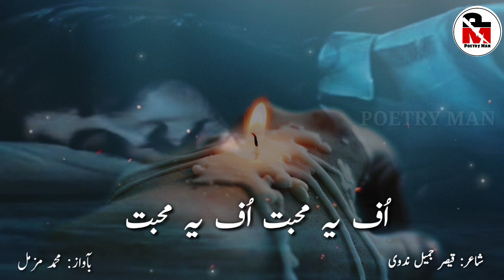Latest Urdu Ghazal | best urdu Poetry & shayari | Poetry Man | شاعر: قیصـر جمیل ندوی | Sad Poetry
Hi Guys main iss video mai aapke liye lekar aaya hu ek khoobsurat ghazal ek baar aakhir tak zarur dekhein.

Thanks..

Song Name :- Ghazal

Ghazal Written by:-  Qaisar Jamil Nadwi

Recited by :- Md Muzammil Husain

Video Edited by :- Md Fahimuddin

2021 latest ghazal
2021 new ghazal
2021 new poetry
Ghazal
Gazal
Sad ghazal
sad gazal
beautiful ghazal
beautiful gazal
sad poetry
sad poetry
sad shayari
sad shayari
Urdu ghazal
urdu gazal
urdu shayari
urdu shayari
urdu poetry
urdu poetry
Ghazal
Gazal
urdu shayari
urdu ghazal
urdu gazal
urdu poetry
Ghazal
ghazal
ghazal
ghazal
gazal
gazal
gazal
gazal
urdu ghazal
urdu ghazal
urdu ghazal
urdu ghazal
urdu ghazal
urdu ghazal
urdu poetry
urdu poetry
urdu poetry
urdu poetry
shayari sad
shayari sad
shayari sad
shayari sad
shayari sad
shayari sad
poetry sad
poetry sad
poetry sad
poetry sad
poetry sad
ghazal sad
ghazal sad
ghazal sad
ghazal sad
ghazal sad
ghazal sad
gazal sad
gazal sad
gazal sad
urdu poetry
urdu shayari
urdu shayari
urdu shayari
urdu shayari
गजल
ग़ज़ल
गजलें
गजलों
गजल
ग़ज़ल
গজল
ગઝલ
ഗസൽ
എ
गझल
गजल
ਗ਼ਜ਼ਲ
ஆ
ఐ
ల్
గజల్
கஜல்
கஜல்

اردو غزل
اردو شاعری
غزل
شاعری
غزل
غزل
غزل
خوبصورت غزل
بہترین غزل
اردو شاعری
اردو غزل
غمگین غزل
شعر
شعر
شعر
دل آویز غزل
دردِ دل

Guys meri video dekhne ke liye shukriya .